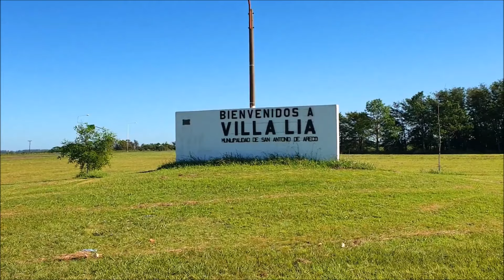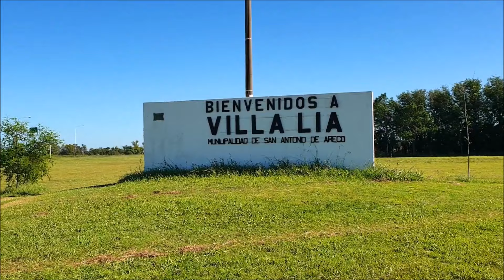VILLA LIA - Buenos Aires (El PUEBLO que no conoce la INSEGURIDAD y VIVE detenido en el TIEMPO)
Era LUNES y el Sol asomaba en el Horizonte... Mi HAMBRE Viajero pudo mas, asi que dejé mi rutina
citadina de lado, subí a mi auto y salí nuevamente a las RUTAS.
Me esperaba un nuevo rincón de nuestra Argentina.. Esta vez el destino sería un pequeñísimo pueblo
rural llamado Villa LIA, ubicado en el Norte de la Provincia de Bs.AS... muy cerca de San Antonio de
Areco.
El día era totalmente diáfano y comenzaba a recorrer sus casi despobladas calles, que salvo 2 ellas
que son asfaltadas, el resto son de tierra.
La PAZ se percibía en el aire... solo algún que otro auto y el ruido de las cortadoras de pasto, interrumpían el silencio. Sus típicas construcciones antiguas de ladrillo, muchas de ellas haciendo esquina y su única Farmacia, hacen que parezca que Villa LIA se hubiese detenido en el tiempo.
En este pueblo, no solo todos se conocen, sino que es habitual que todos se saluden y también saluden a los visitantes. Viven sumergidos en una tranquilidad total y despojados de toda inseguridad, dejando por ejemplo, sus bicicletas sin atar o sus puertas sin llave.
Los almacenes de ramos generales fueron muy importantes en Villa Lía, especialmente en la década del 50 hasta cuando llegó a haber hasta 5 almacenes. Por suerte aún quedan en pie algunos de ellos.
Es así como pude conocer el "Almacén de Caunedo", que en los últimos tiempos se convirtió en un autoservicio, aunque su fachada se mantiene intacta. En su vereda todavía podremos admirar viejos surtidores de combustible, que hasta no hace muchos años, estaban en funcionamiento.
Y a unas pocas cuadras, pude visitar e ingresar a lo que allá por el año 1923 fue el "Almacén de Pascual", hoy en día convertido en una gran ferretería. Es fabuloso ver como en su interior aún se conservan sus pisos de madera, sus estanterias y sus mostradores originales. En su vereda también se exhibe un viejo surtidor de YPF, ya en desuso. Toda una reliquia !
Seguí paseando plácidamente hasta llegar uno de los atractivos mas representativos del pueblo... su Capilla San José. Esta mas que llamativa iglesia data del año 1929, momento en que fue construida
por Don Mariano Uztariz, un importante productor cerealero de la zona quien fuese uno de los fundadores de Villa LIA, en memoria de su hijo fallecido llamado José.
Frente a la impactante Capilla, se ubica la hermosísima y muy arbolada Plaza "José Hernandez"... punto de encuentro obligado de todos sus pobladores.
Allí me detuve a descansar un poco y comer unas empanadas que había llevado como almuerzo, mientras disfrutaba del cantar de los pájaros.
Minutos después, seguí recorrido... Solo 2 cuadras tuve que caminar para toparme con una deslumbrante casona de estilo colonial, la cual perteneció a Don Mariano Ustariz. Era la famosa "Casa Bellavista"
que hoy en día funciona como Hotel, pero para muy pocos huéspedes... Quedé realmente embelesado con semejante fachada tan bien conservada.
Cruzando una calle de tierra, fui a conocer su vieja Estación de Ferrocarril. La misma se habilitó en el año 1909, época dorada del ferrocarril... pero lamentablemente, en el año 1977 fue cerrada,
circulando por ella hoy en día solamente trenes de carga.
Como siempre digo, una verdadera pena que cada día queden menos servicios de trenes de pasajeros que unan los distintos pueblos y ciudades de nuestro enorme país...
De a poco comenzaba a caer el atardecer y yo me iba despidiendo de Villa LIA... Fue algo mágico.
Sentí como si por un día hubiese viajado al pasado para ser un espectador privilegiado de un Pueblo que vive sin prisa, sin bullicio, sin miedos... y orgulloso de ser lo que es.
Así terminaba una nueva aventura dentro de mi vida como viajero...

Si te gustó el Video, no dejes de  COMPARTIRLO y ponerle un LIKE !!!
SUBSCRIBITE al Canal y dale Click a la CAMPANITA !!
Difundamos el turismo de nuestro hermoso país...